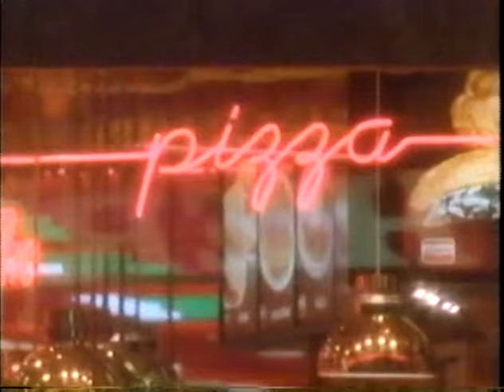Turtle Power Music Video Partners In Kryme HQ TMNTFilm.com Teenage Mutant Ninja Turtles Movie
FOR MORE GREAT CONTENT FROM THE ORIGINAL TMNT FILM, HEAD

Presented as a digital transfer from the very first viewing of the "Teenage Mutant Ninja Turtles- The Music Videos" VHS (so it would be free of all those pesky music channel logos)! The "Turtle Power" rap from Partners in Kryme was quite hot back in 1990, hitting #13 on the Billboard Hot 100 chart. Equally popular was the music video that accompanied it. which gave Turtle fans at home even more action shots with the film's heroes. I fondly remember sitting at home that summer with a blank VHS in the VCR waiting for the video to come on so that I could record it...

For more great 1990 Teenage Mutant Ninja Turtles Film content, head